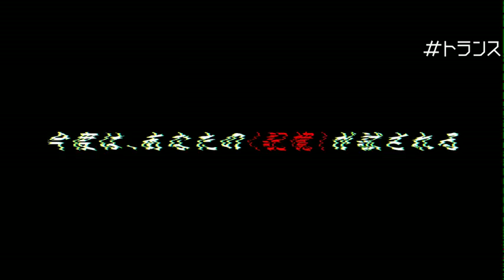『トランス』映画オリジナル予告編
消えた名画を探して記憶の中へ──
だが、取り戻したはずの記憶には、大切な"その先"があった。

　その日のオークション会場は、興奮に満ちていた。ゴヤの傑作「魔女たちの飛翔」が出品されたのだ。熾烈な競売の末、2750万ポンド（約40億円）という高値で落札された瞬間、会場にガス弾が投げ込まれる。競売人(ルビ:オークショニア)のサイモン(ジェームズ・マカヴォイ)は、緊急時のマニュアルどおり、絵画をバッグに入れて金庫へ向かう。

そこに待っていたのは、ギャングのリーダー、フランク(ヴァンサン・カッセル)。実はサイモンも彼の仲間で、ここでフランクに絵画を奪われたフリをする計画だった。ところが、なぜかサイモンはフランクの首にスタンガンを突き付け、怒ったフランクに殴り倒されてしまう。フランクが鮮やかな手口で外へ持ち出したバッグを開けると、中には額縁しかなかった。

殴られた衝撃で、病院で目覚めたサイモンの頭から、記憶の一部が消えてしまう。絵画の隠し場所も、そもそもなぜ隠したのかも思い出せない状態に陥ってしまう。

フランクは催眠療法士を雇って、記憶を取り戻させることを思いつく。ネットの検索から、「名前が気に入ったから」とサイモンはエリザベス・ラム(ロザリオ・ドーソン)を選ぶ。普段は肥満やパニック障害を治療している療法士だ。

フランクの指示で、失くした車のキーを見つけたいと偽って、治療を受けるサイモン。一部始終は、胸につけた隠しマイクからフランクに筒抜けだ。2度目の治療の時、エリザベスはサイモンに"面倒な事態に？"と書いたカードを見せる。頷くサイモンの側に寄り、マイクに向かって「聞いている人と話がしたい」と告げるエリザベス。

事の次第を知ったエリザベスは、フランクにパートナーを志願する。彼女の条件は、金ではなく"同等の立場"だ。その日から、彼女の本格的な催眠療法が始まった。だが──サイモンの記憶への旅には、本人さえも予想もつかない秘密と危険が待ち受けていた──。

10月11日（金）　TOHOシネマズ シャンテ、シネマカリテ他 全国ロードショー